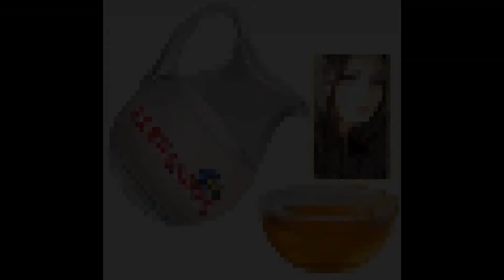Μέλι-Γάλα με τη Μελίνα Βασιλειάδου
Πρωϊνή μουσική εκπομπή "Μέλι-Γάλα"